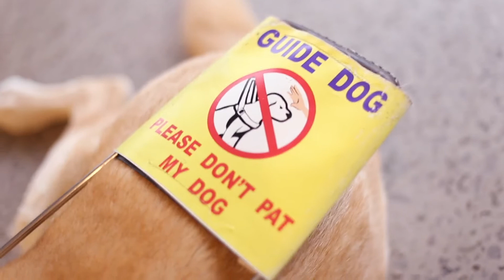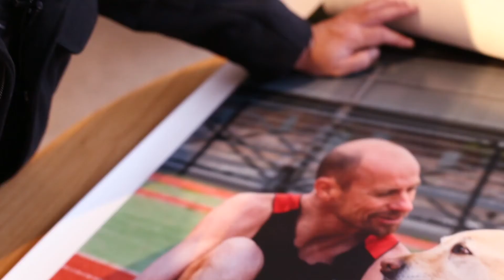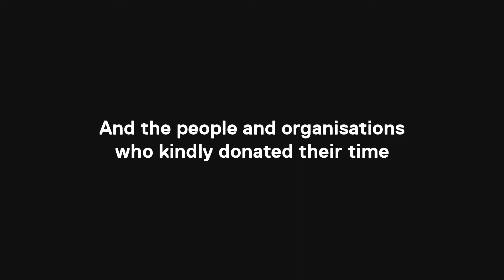The Soul Mates Project for Guide Dogs Victoria.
Very Proud behind the scenes of Andrew and Eamon as they put together the Soul Mates, a fund raising Exhibition for Guide Dogs Victoria.
Andrew is a keen photographer so with his Guide Dog Eamon they have been photographing people to create this very exciting project. 20-25 September at NO VACANCY GALLERY at QV in Melbourne and is proudly supported and part of the 2016 Melbourne Fringe Festival, Guide Dogs Victoria and Eamon.